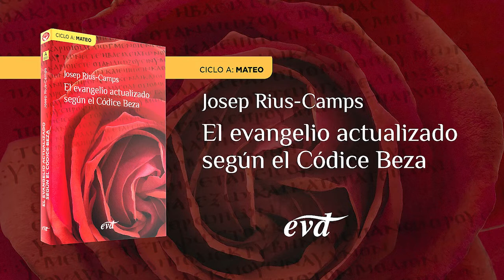Santísimo Cuerpo y Sangre de Cristo – Ciclo A (Jn 6,51-59)